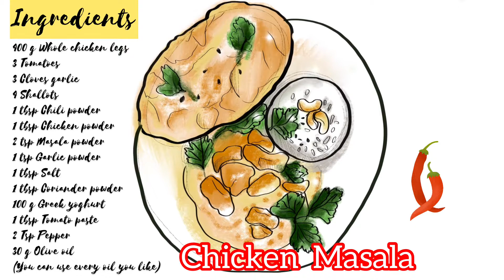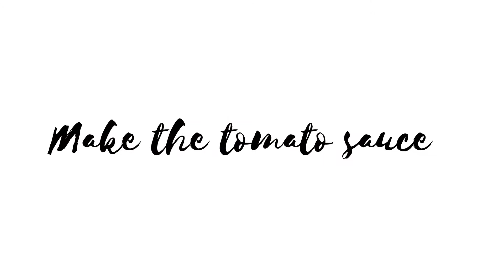Chicken Tikka Masala HomemadeI Indisches Hähnchencurry RezeptI Gà Ấn Độ Tikka masala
The Ingredients

400 g Whole chicken legs
3 Tomatoes
3 Cloves garlic
4 Shallots
1 tbsp Chili powder
1 tbsp Chicken powder
2 tsp Masala powder
1 tsp Garlic powder
1 tbsp Salt
1 tbsp Coriander powder
100 g Greek yoghurt
1 tbsp Tomato paste
2 Tsp Pepper
30 g Olive oil
(You can use every oil you like)